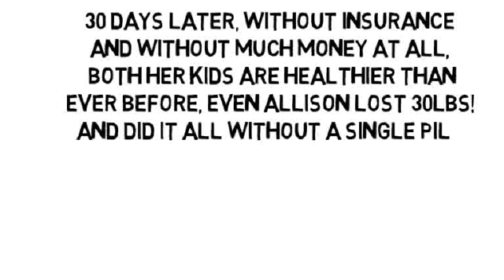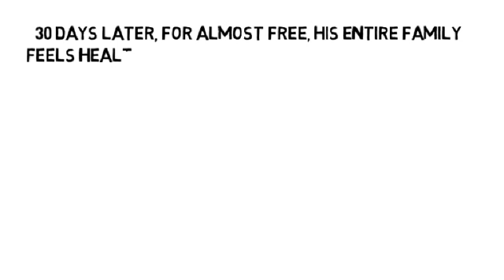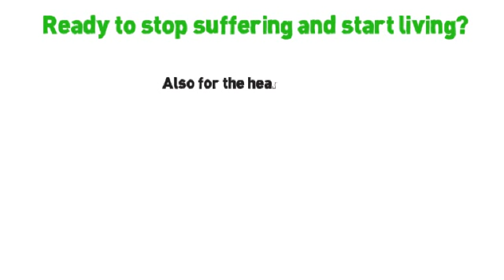Preventing Arthritis In Knees by NoMoreVitamins com